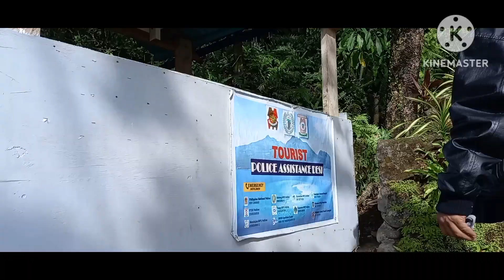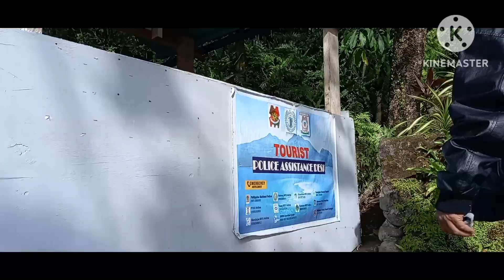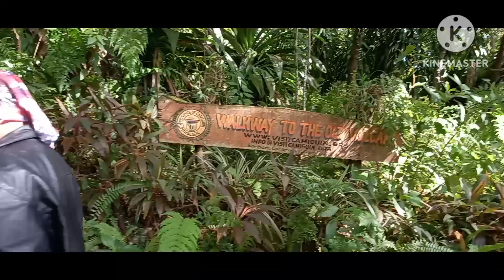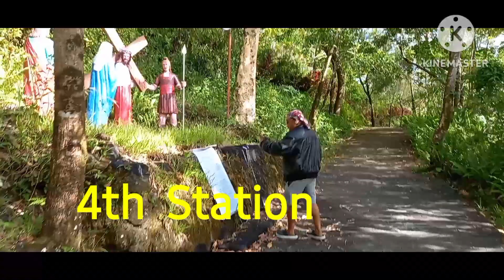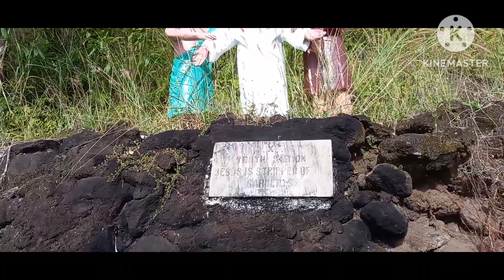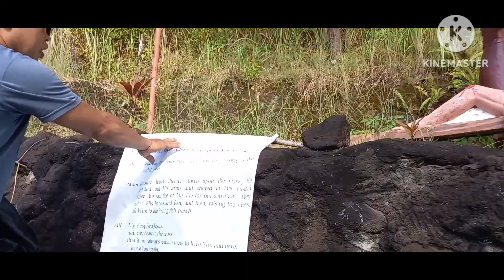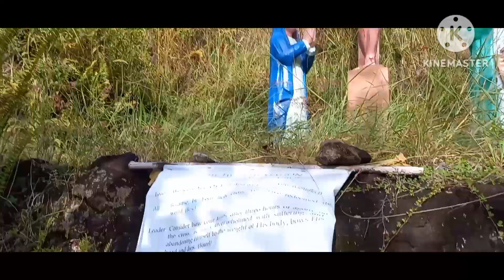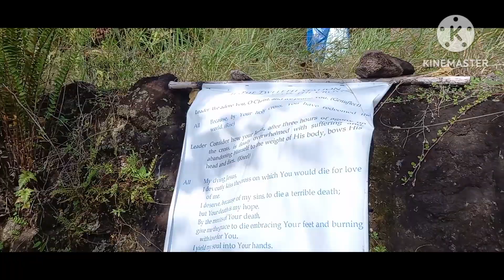Camiguin Island Station of the cross Walk way, Bonbon, Catarman